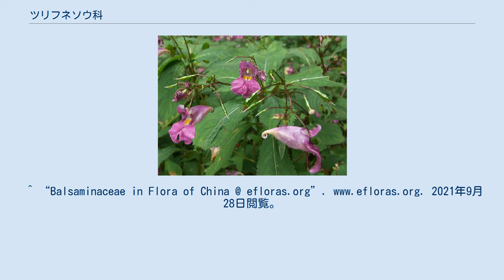ツリフネソウ科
ツリフネソウ科（つりふねそうか、学名：Balsaminaceae）は双子葉植物に属する科。
2属900種以上を含むが、1種を除いてツリフネソウ属に属する。
牧野 (1940) などはホウセンカから取ってホウセンクワ科としている。
 やや多肉で多汁な草本。
花は左右相称で多くは距がある。
がく片は5枚または3枚で花弁同様に着色するものが多い。
花弁は5枚または一部癒合して3枚。
雄蕊は５本。
心皮は5枚、稀に４枚。
果実は蒴果（熟すと勢いよく弾ける）が多く（ツリフネソウ属）、一部は液果（Hydrocera）、 分果。
 ユーラシア、アフリカ、北アメリカの熱帯から温帯に分布し、熱帯アフリカや東南アジアに多い。
 日本にはツリフネソウ、キツリフネ、ハガクレツリフネの3種が自生し、ホウセンカや同属の園芸種（インパチェンス、アフリカホウセンカなどと呼ばれる）が栽培される。
 現在のAPG分類体系では、系統関係の研究成果に基づき、ツツジ目に入れる。
従来使われていたクロンキスト体系では形態に基づきフウロソウ目に入れていた。
^ “Balsaminaceae in Flora of China @ efloras.org”. 2021年9月28日閲覧。
 ^ 牧野, 富太郎『牧野日本植物圖鑑』北隆館、1940年。